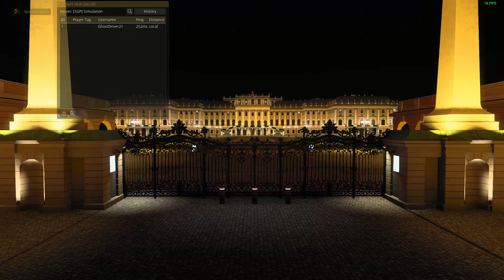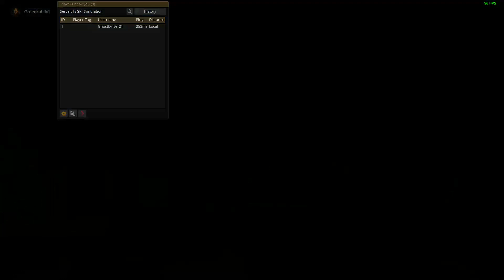ETS2 Euro Truck Simulator 2 Multiplayer Mit dem Scania unterwegs Teil 1 2023 11 08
Multiplayer # 1277

Und bitte nicht vergessen Däumchen wäre ein Träumchen !
Über einen Kommentar unten würde ich mich auch sehr freuen.
Vielen Dank dafür schon mal !
Ihr habt Anregungen, wie man diesen Kanal verbessern kann? Dann schreibt es mir in die Kommentare !

Links !

Das Spenden ist natürlich absolut freiwillig und kein Muss. Aber ich freue mich natürlich über jede Unterstützung.